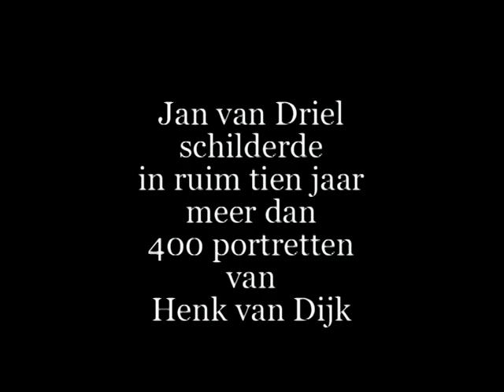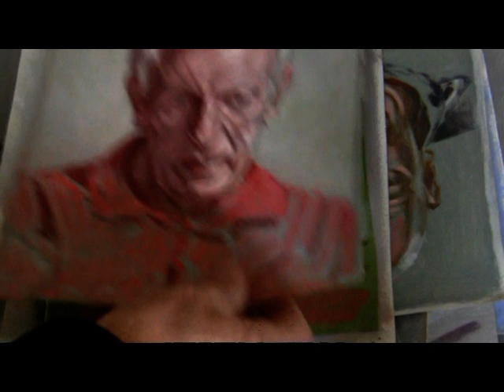painting portrait Jan van Driel schildert Henk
Jan van Driel schilderde in ruim tien jaar meer dan 400 portretten van Kampenaar Henk van Dijk
Jan van Driel painted in about ten years more than 400 portraits of Henk van Dijk